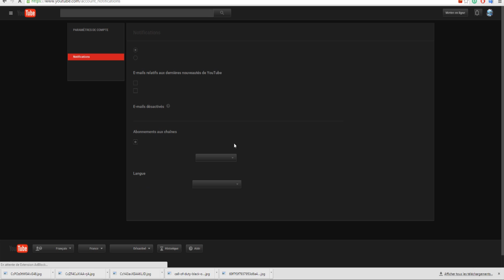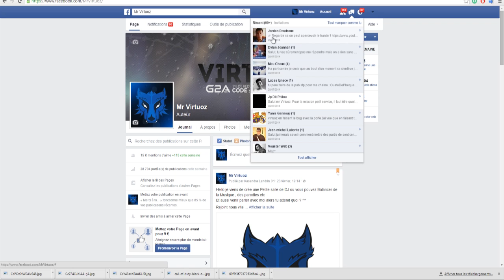Important Gros Bug Youtube & Facebook à bloqué mes messages privée !